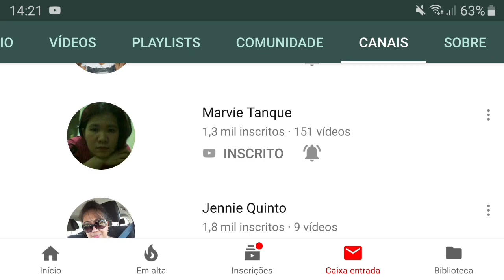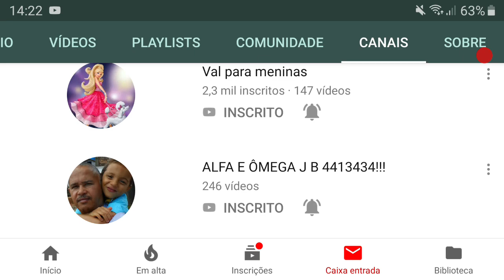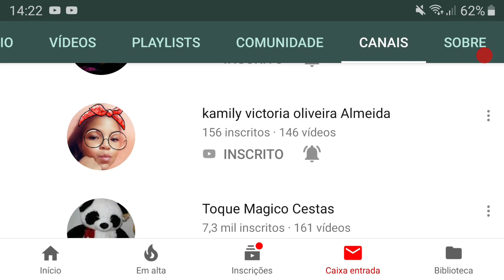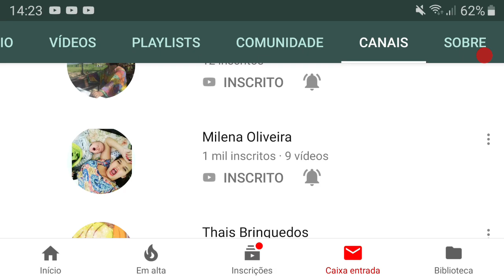6 Edição/Divulgando os canais que estou inscrita